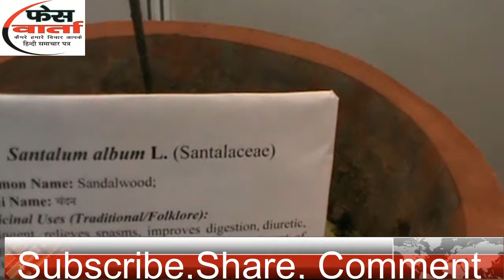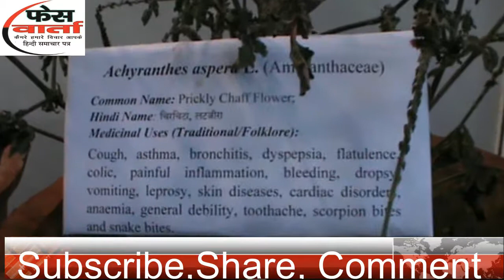देखें जिससे हम घास समझ लेते हैं वह हमारे कितने काम की औषधि है